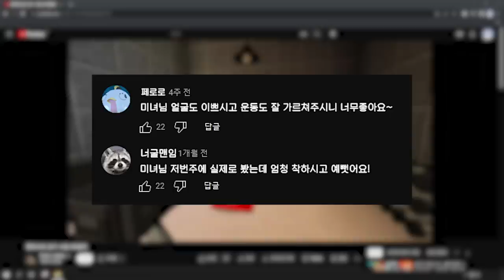절 괴롭혔던 학폭 가해자, 유명유튜버가 되었다? 참교육! *더글로리 패러디* (마인크래프트 상황극)